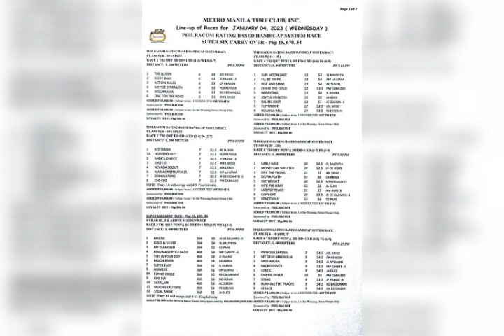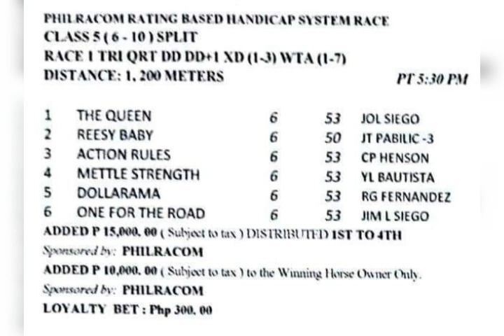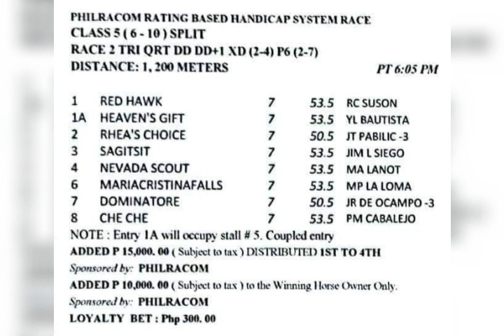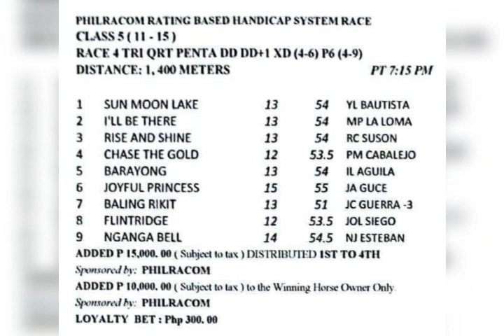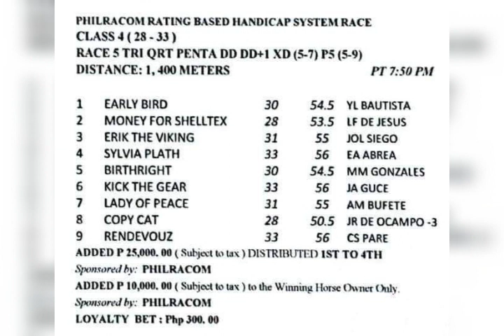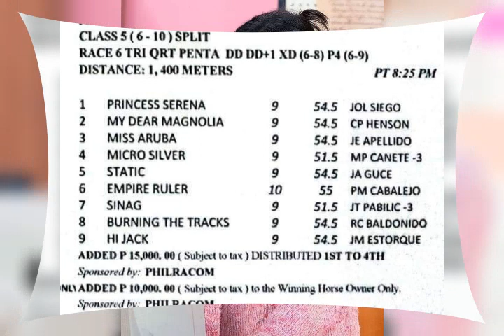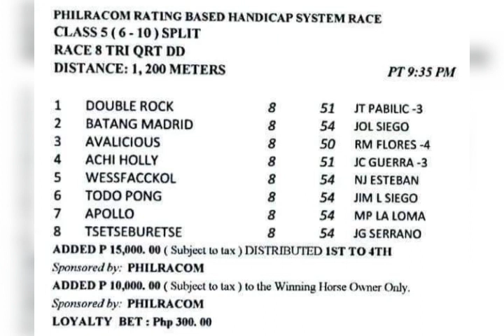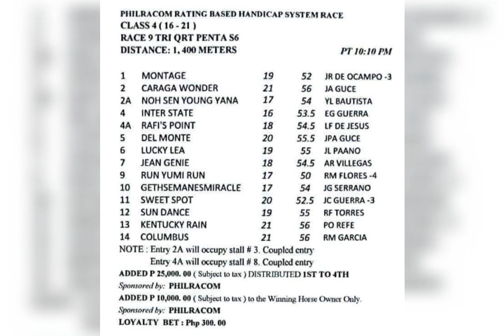Metro Turf 04Jan@dehadistatipsters